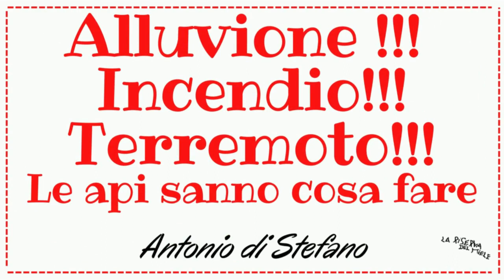Pericolo!!! le Api sanno già cosa fare, ed agiscono anche in situazioni peggiori dobbiamo imparare!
Oggi vediamo come dopo l'alluvione le api si sono organizzate per andare via e trovare un luogo migliore dove vivere, faccio il possibile per aiutarle a superare l'inverno.Iscriviti al mio canale te ne sarò grato!